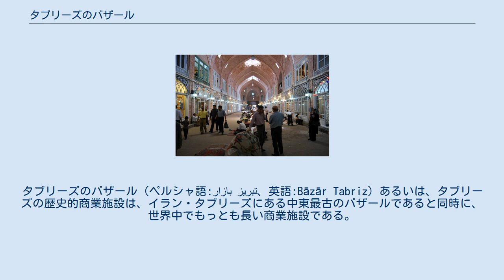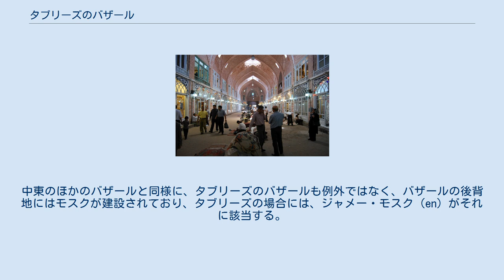タブリーズのバザール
タブリーズのバザール（ペルシャ語:بازار تبریز、英語:Bāzār Tabriz）あるいは、タブリーズの歴史的商業施設は、イラン・タブリーズにある中東最古のバザールであると同時に、世界中でもっとも長い商業施設である。
2010年、ユネスコの世界遺産に登録された。
 タブリーズは、考古の時代より交易の交差路としての役割を果たしてきており、タブリーズのバザールは、タブリーズの中心街にある。
 タブリーズのバザールは、金及び宝石を取り扱うアミール・バザール、ペルシャ絨毯を扱うモッザファリーエ・バザールなどさまざまな物品を取り扱う複数のバザール施設が複合して構成されている商業施設である。
 今日でも、タブリーズのバザールでは新規の店舗が開設され続けている。
そして、今日もなお、イラン北西部の経済の中心地として機能している。
 また、タブリーズのバザールは、19世紀以後のイラン史において、重要な役割を果たしてきた。
タバコ・ボイコット運動においては、当時のイランにおいて、タバコ生産の最大の地域であったことを背景に、住民がナーセロッディーン・シャーに対して、イギリスへ供与した利権の破棄の電報を打った場所として記録に残った。
また、19世紀以降、タブリーズはイランの対ロシア・ヨーロッパ貿易の中継都市としての発展を遂げ、そのために西欧の新しい政治思想をいち早く吸収することが出来たために、イラン立憲革命の際にも、第一議会に全国的に先駆けて、立憲派のタブリーズ・アンジョマンが結成された場所であった。
 2019年5月8日の夜9時頃に火災が発生し、消火に6時間を要した。
16名ほどが軽傷を負い、150店舗ほどが損害を受けた。
 タブリーズのバザールは、アーシューラーの際には、10日間商取引を停止し、宗教的行事が営まれる場所でもある。
中東のほかのバザールと同様に、タブリーズのバザールも例外ではなく、バザールの後背地にはモスクが建設されており、タブリーズの場合には、ジャメー・モスク（en）がそれに該当する。